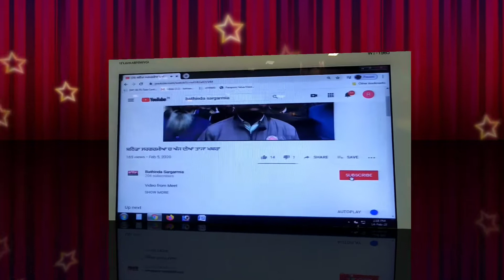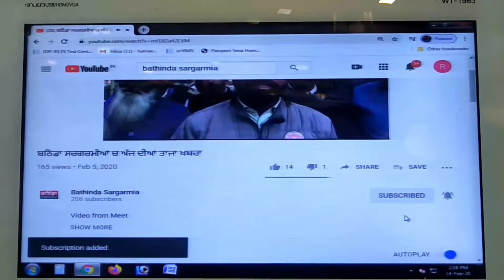ਜੀਦਾ ਟੋਲ ਪਲਾਜ਼ਾ ਤੇ ਕਿਸਾਨਾਂ ਕੀਤਾ ਸੰਘਰਸ਼ ਤੇਜ